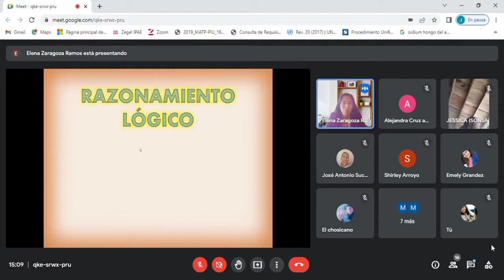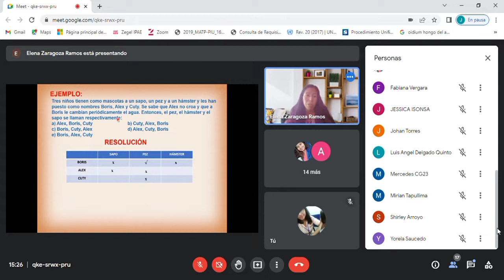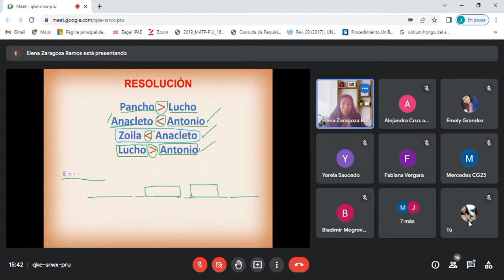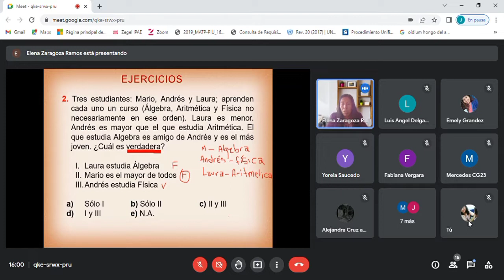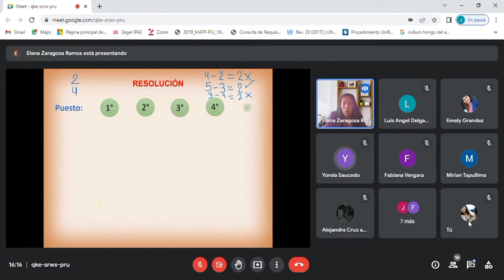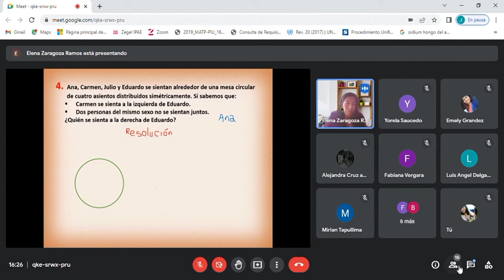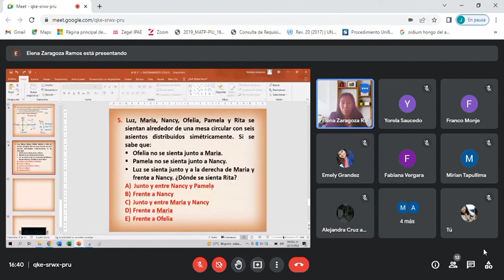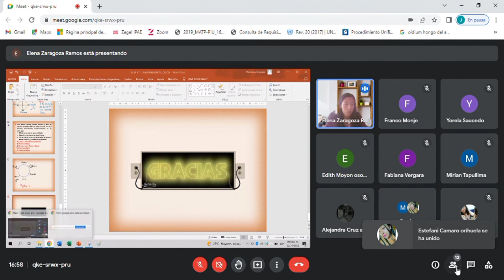Curso: Raz.Matemático / Tema: Raz.Lógico / I Bimestre - 3º secundaria / CLASES ONLINE